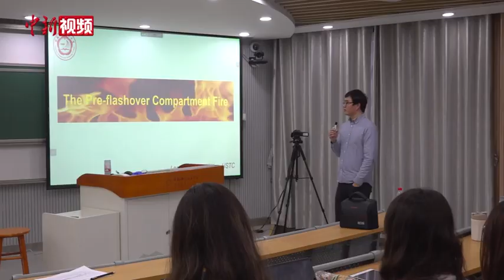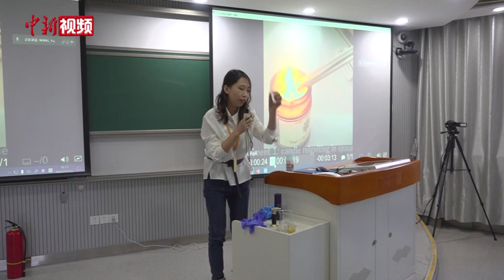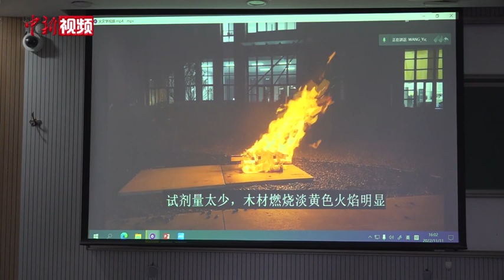Interview of the Course “Introduction of Fire Dynamics”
The sharing of experiments was carried out in the course "Introduction of Fire Dynamics", which was organized by Prof. Yu Wang from the State Key Laboratory of Fire Science, University of Science and Technology of China and Senior Lecturer  David Rush and Ricky Carvel from the University of Edinburgh. The interview was reported by correspondent Jun Zhang.